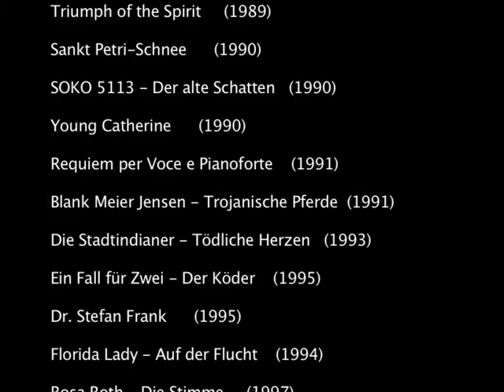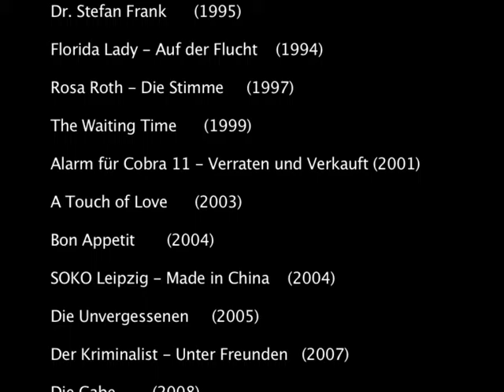Kurzfilm Hartmut Becker: "Revolte für ein Schauspielerleben"/ "Revolte for an Actor's Life")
Kurzfilm über das filmische Schaffen des Schauspielers HARTMUT BECKER seit 1970 (eine Auswahl)/ short film about HARTMUT BECKER's acting in movies since 1970 (selection)